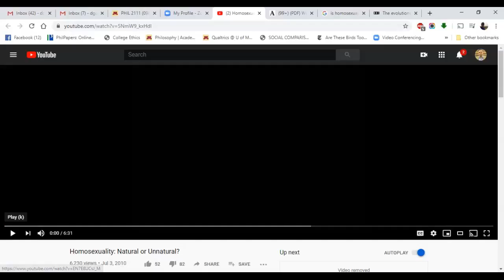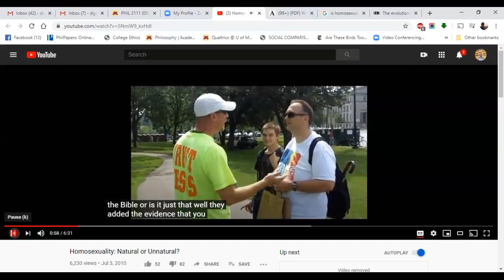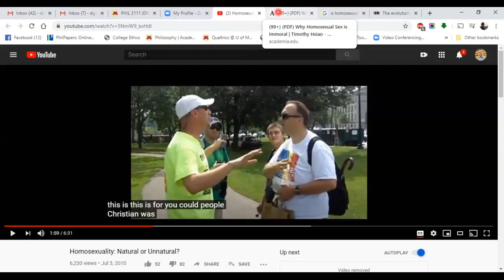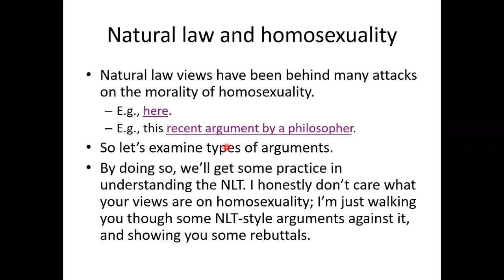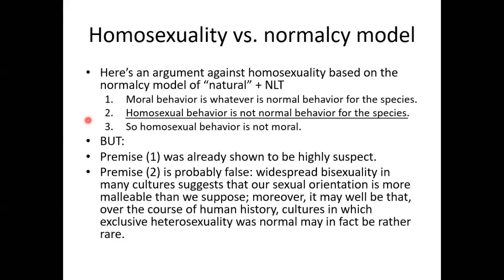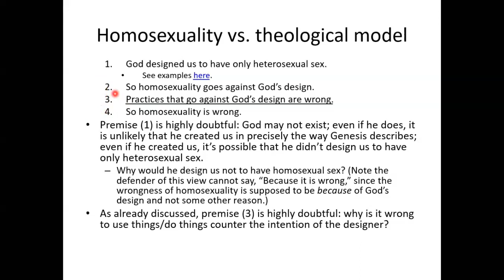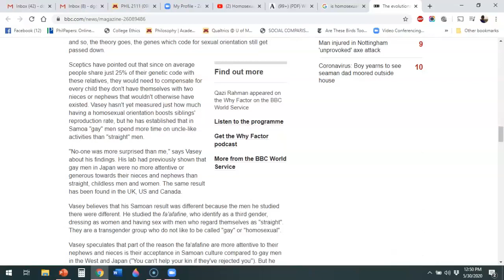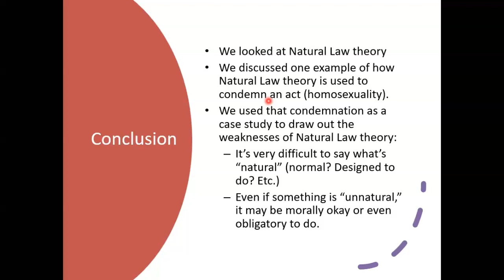Natural law theory, supplement: NLT and homosexuality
Supplement to lecture 5 of Introductory Ethics. I briefly use natural law theory's application to homosexuality to illustrate the view and its intuitive weaknesses.